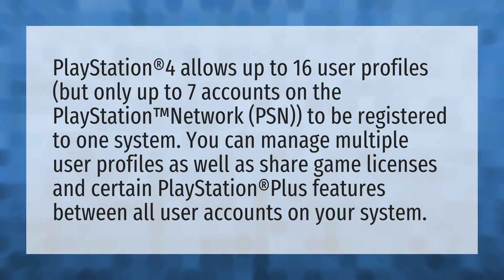Can you use multiple PSN accounts on ps4?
DLC Mean • Can you use multiple PSN accounts on ps4?